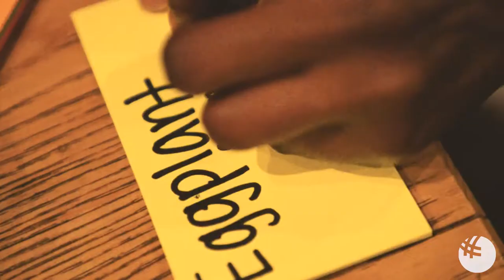The Film of Memories 2018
The staff and faculty at GBSB Global Business School is excited to congratulate its Class of 2018 graduates for a job well done and wish them well on their next big adventure.
It was a wonderful year together and we decided to make a film of memories to keep in mind the best moments of the study year.